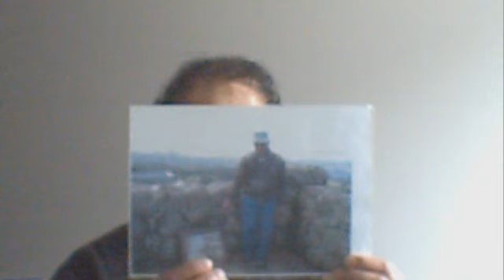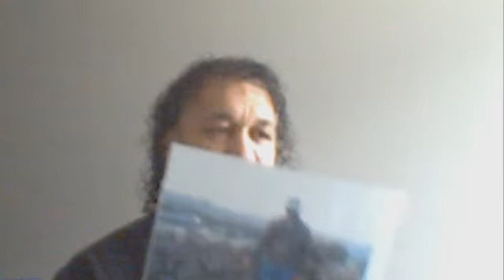MOAIWANOA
MOAIWANOA's webcam video September 24, 2010, 02:10 PM One Tree Hill Auckland Puponga Manukau Historic Land Claim and Alienation of Manukau Title.